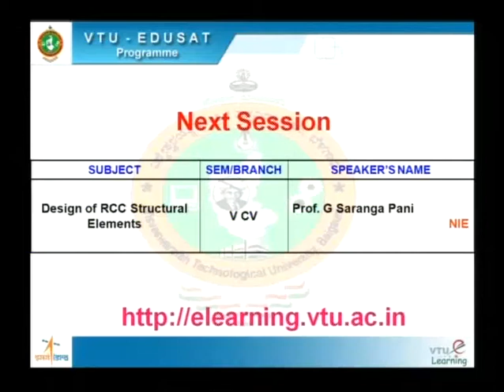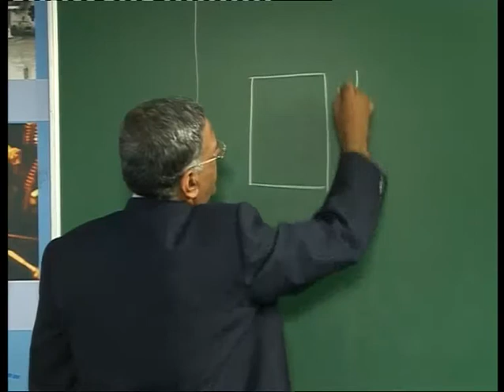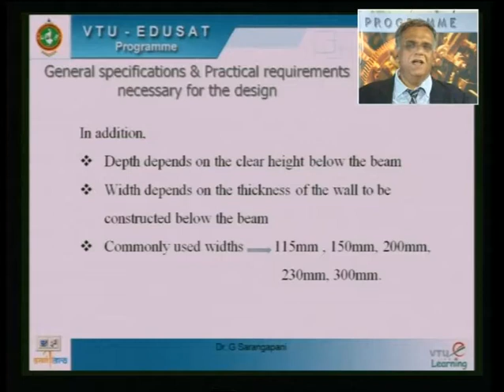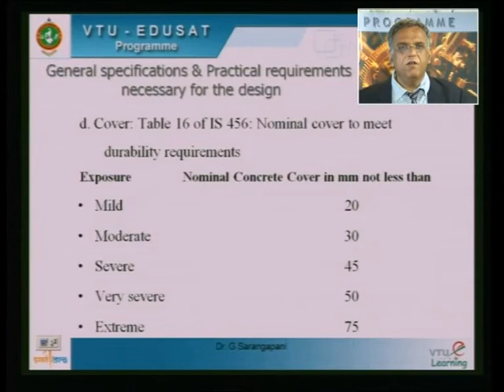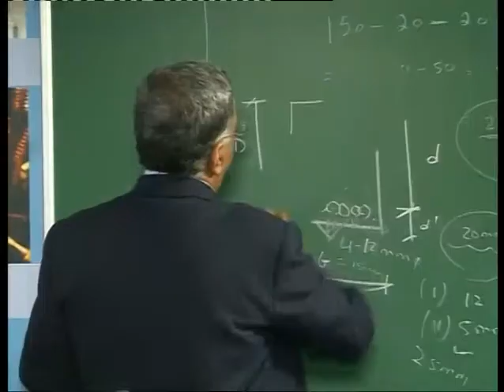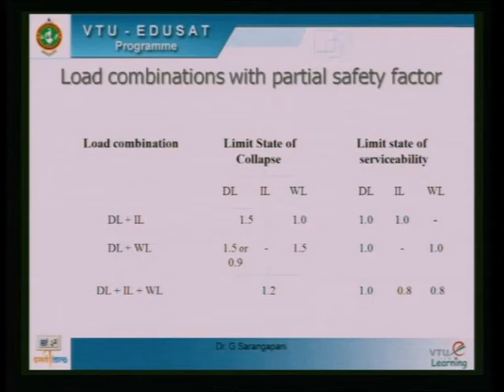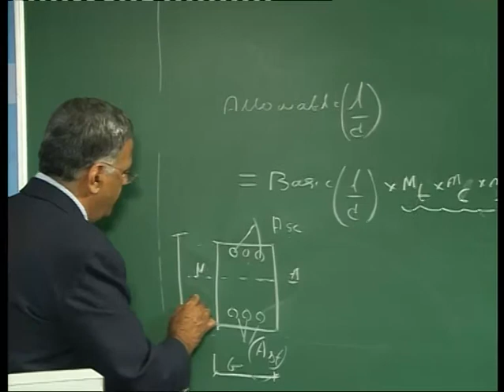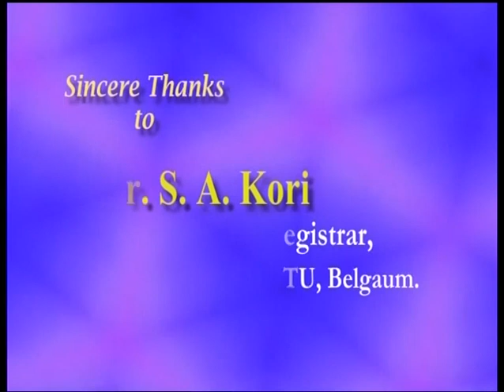Lecture 10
10CV52 - Design of RCC Structural Elements